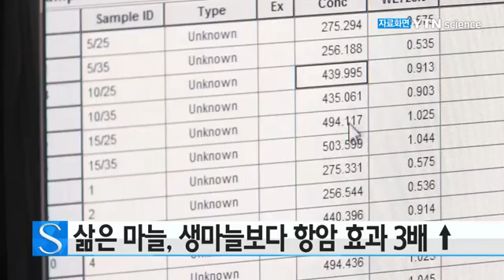삶은 마늘, 생마늘보다 항암 효과 3배? 출처(YTN 사이언스)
출처 - YTN 사이언스